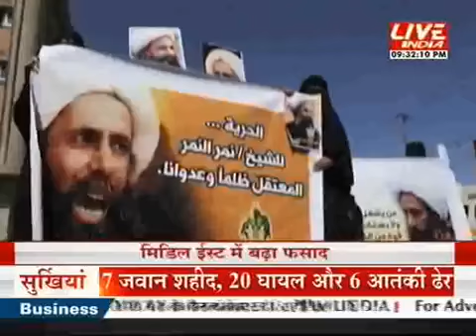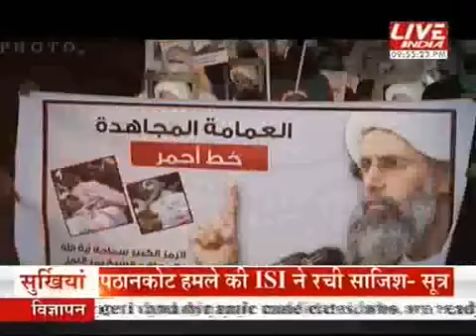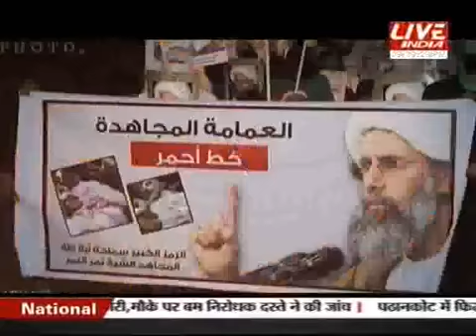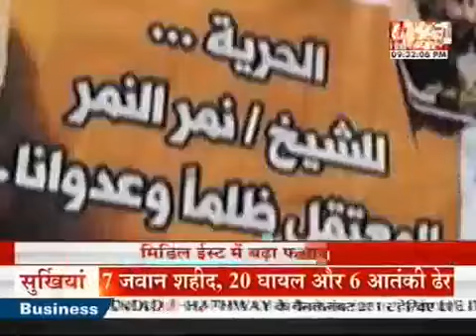शिया नेता को फांसी पर मिडिल ईस्ट में बढ़ा फसाद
Indian PM Modi is preparing to break a long-standing diplomatic impasse when he visits Middle East since the establishment of diplomatic relations.

Watch todays top headlines to get latest news and updates. Zee News is the highly popular Hindi News channel of Indias largest television network ZMCL. The channel, which has a huge following.